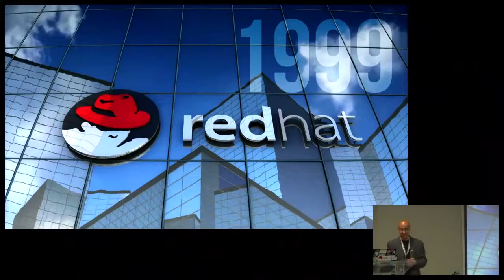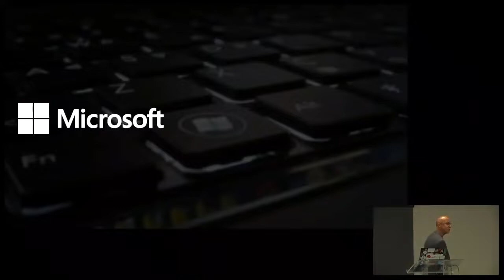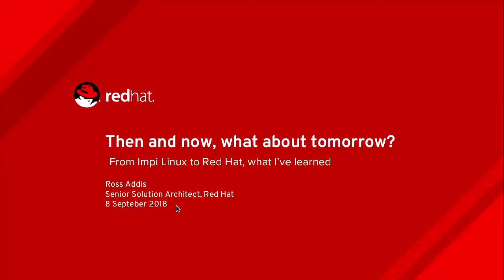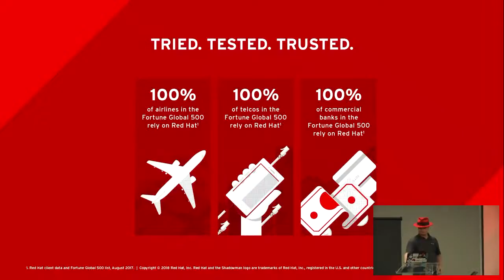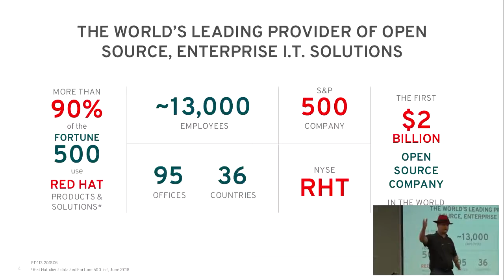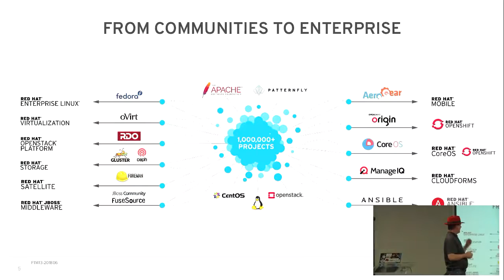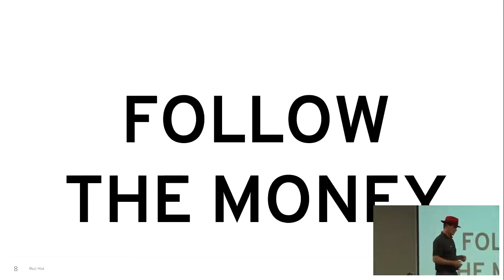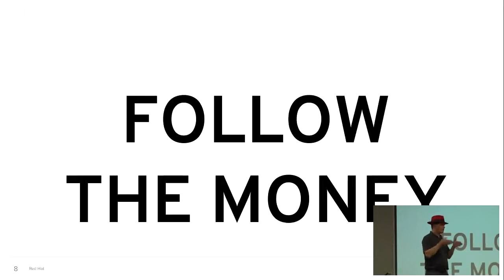Then and now, what about tomorrow?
Muggie van Staden, Ross Addis

LinuxConf [ZA] 2018 is a one-day conference aimed at the Linux and Open Source community within South Africa. It provides anyone working on or with Linux and Open Source tools & applications, or with a passion for Open Source development, to discover new trends, network with like-minded individuals, irrespective of whether the attendees are developers, system or database administrators, or anyone else working with Linux and Open Source applications.